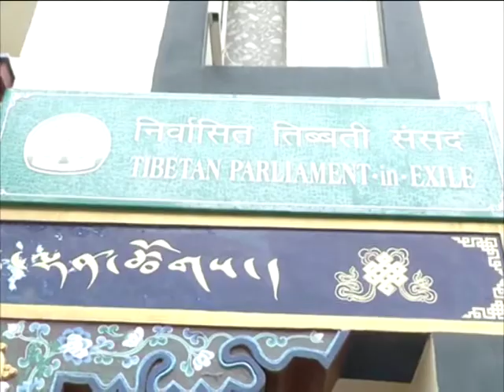India will decide if OBOR is in its interest, says Tibetan parliament-in-exile